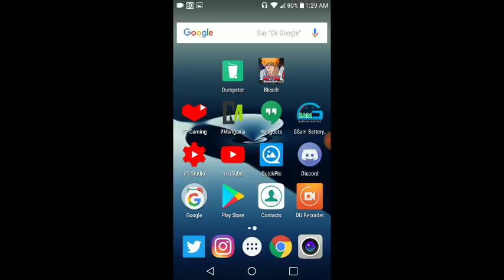BLEACH BRAVE SOULS power yoruichi max link slots